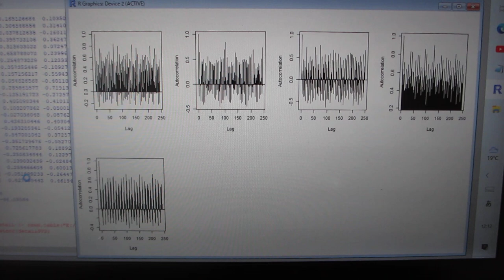超音波の伝搬状態を測定・解析・評価する技術－－超音波の多変量自己回帰モデルによるフィードバック解析技術－－（超音波システム研究所）